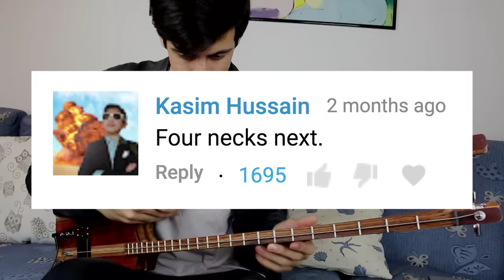QUADRUPLE NECK BASS SOLO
Playing a four strings bass... but every string has its own neck...
Here's a four necks bass / quadruple neck bass! Don't ask why.

Special thanks to Pat Teglia, Jakob Dannesboe, Brian Jenkins, Alex Ramos, Kiilani goo-vidinha, Jacob Bisby, Ben Bundy & all my patrons

My NEW ALBUM!

See you soon and Stay Funky! :) bass jam bass solo guitar